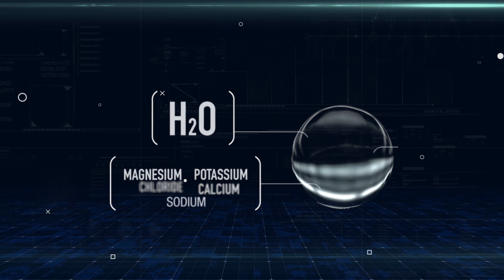Electrolytes for Hydration | Science of Hydration | Electrolyte Drinks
Science of Hydration |  Electrolyte Drinks
When your body sweats, it loses essential nutrients- electrolytes. If you fail to put them back you are more prone to fatigue, muscle weakness, spasms and cramps. Enhance your hydration with an ideal blend of 5 essential electrolytes, vitamins, and low sugar. Put back what your body needs and nothing else.

or on our Mobile App (Android & iOS)